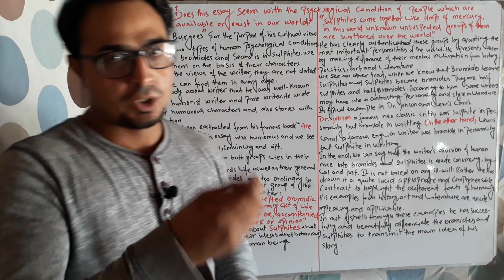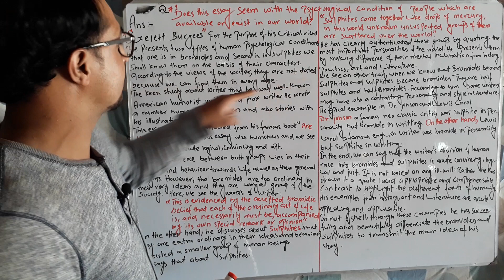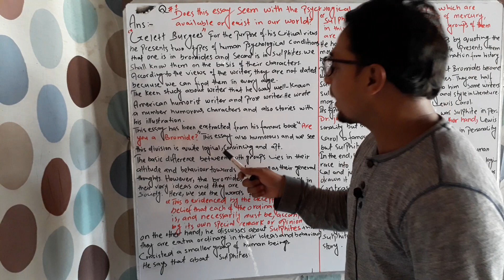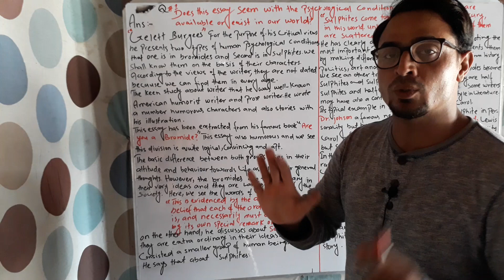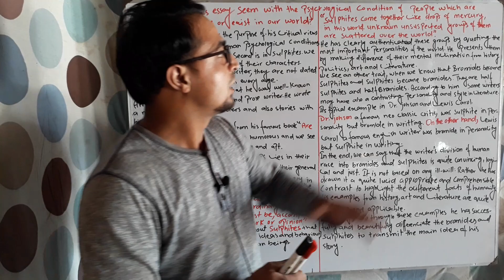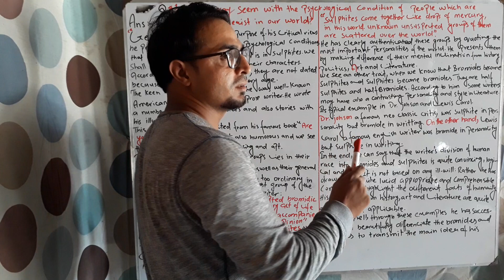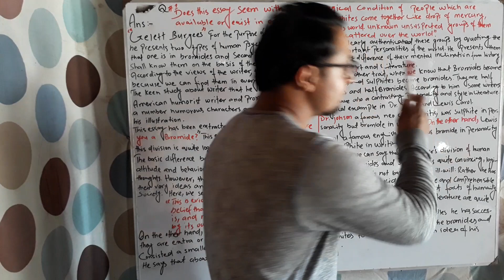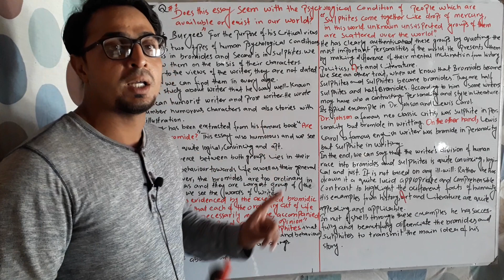Bromides and sulphites Question and Answer about main theme by sir suhail farooqi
An easy way to learn English